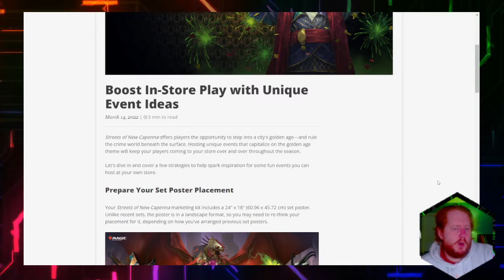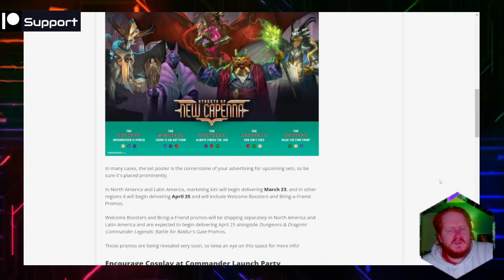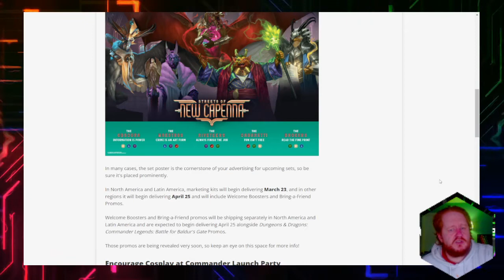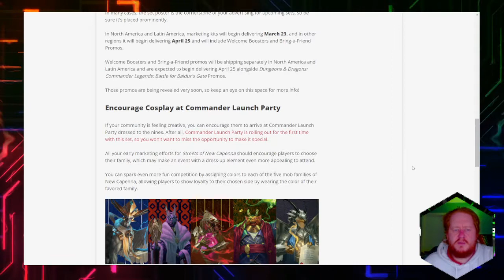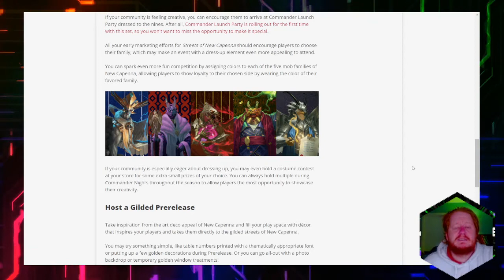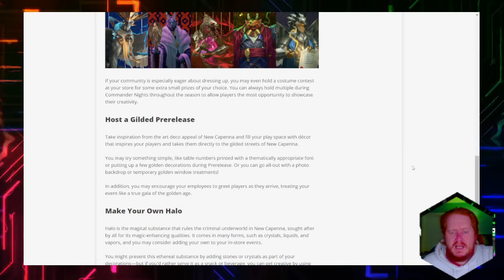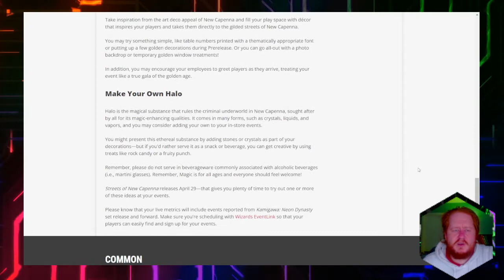Why!? Streets of New Capenna - In Store Event News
Wizard of the coast makes some strange recommandations to game stores for the Streets Of New Capenna releases.
[Video Links]
[Mecury by Streamelement below the line]